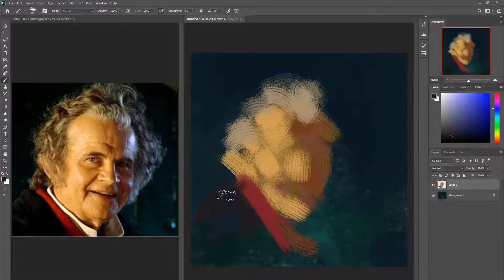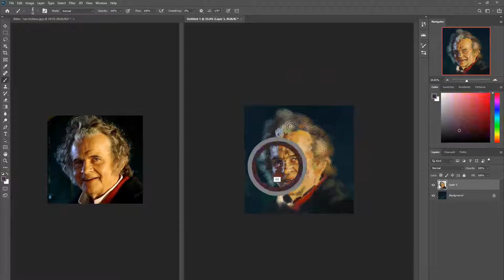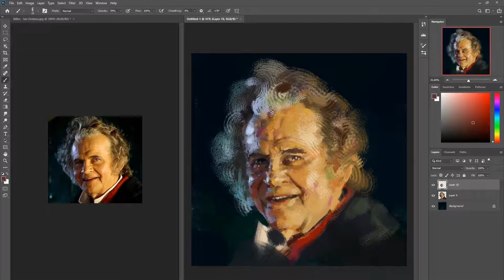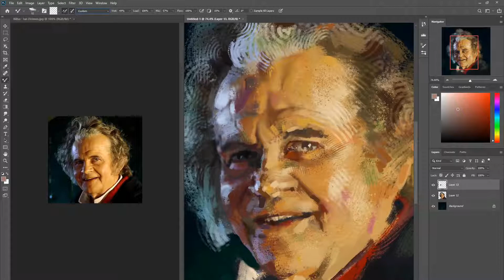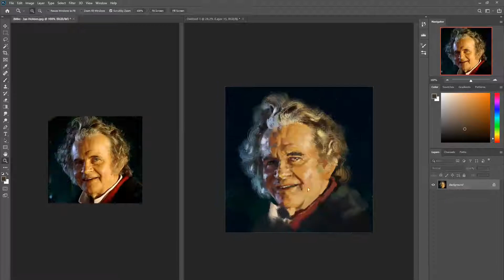Ian Holm as Bilbo Portrait Time Lapse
A portrait I made of the late, great, Ian Holm, playing Bilbo in the Lord of the Rings.
RIP, my man! You have inspired an entire generation.
Made on Photoshop CC.